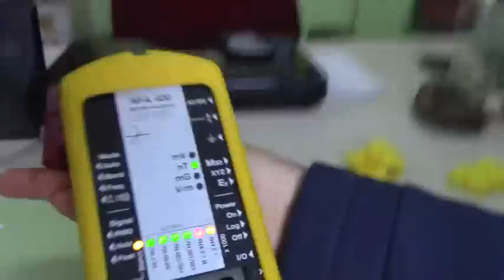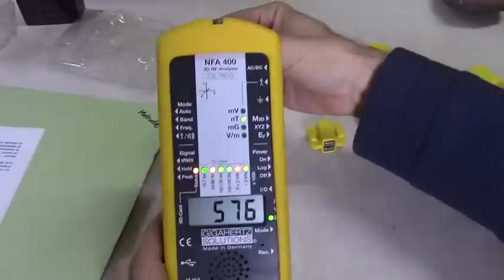Ahorrador de Gasolina Medición Campo Magnético de Imanes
Se efectúa la medición de diferentes tipos de imanes para demostrar el campo magnético que generan que va muy ligado a la eficiencia de l ahorro de combustible y desmitificar el mito de que los mismos ahorradores no funcion